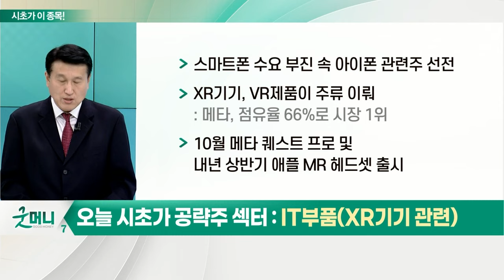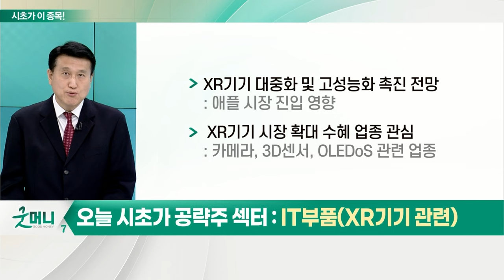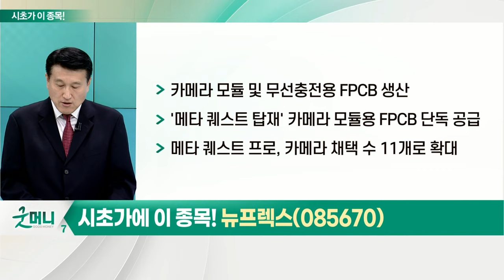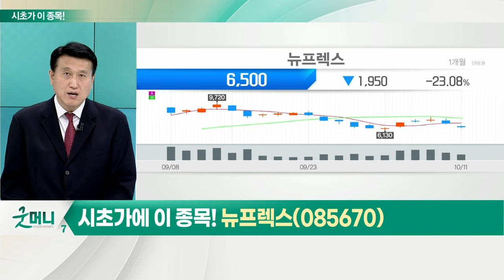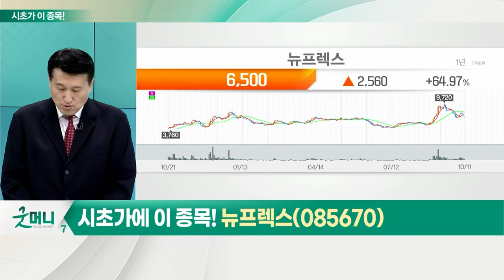뉴프렉스(085670)... IT 부품_시초가에 이 종목 (20221012)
IT 부품(XR 기기 관련)
- 스마트폰 수요 부진 속 아이폰 관련주 선전
- XR 기기, VR VR제품이 주류 이뤄: 메타, 점유율 66%로 시장 1위
- 10월 메타 퀘스트 프로 및 내년 상반기 애플 MR 헤드셋 출시
- XR 기기 대중화 및 고성능화 촉진 전망: 애플 시장 진입 영향
- XR 기기 시장 확대 수혜 업종 관심: 카메라, 3D센서, OLEDoS 관련 업종

- 카메라 모듈 및 무선충전용 FPCB 생산
- '메타 퀘스트 탑재' 카메라 모듈용 FPCB 단독 공급
- 메타 퀘스트 프로, 카메라 채택 수 11개로 확대
- 내년 전기차 BMS용 FPCB 매출 발생 시작
- 올해 예상 영업익 218억원… 성장 지속 기대
- 현재 주가 PER 7배… 양호한 기관 수급 특징